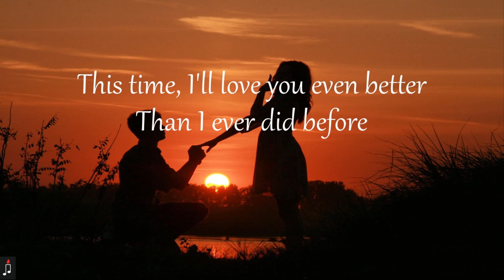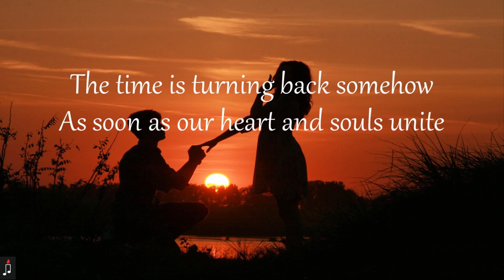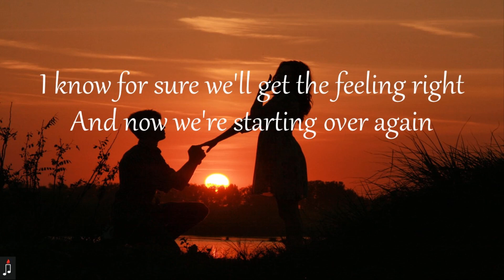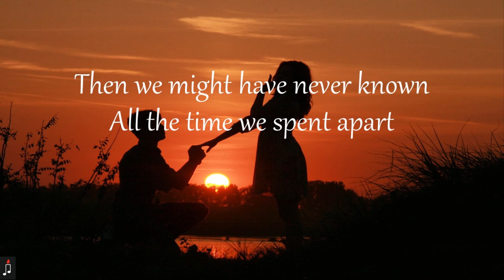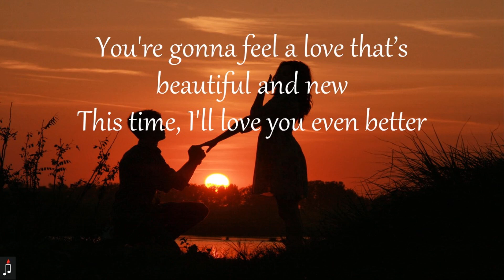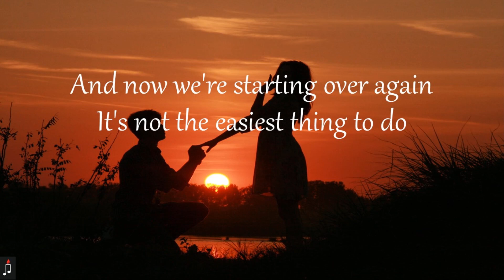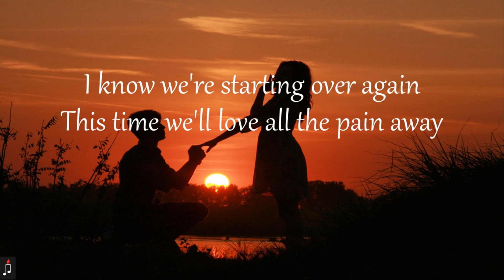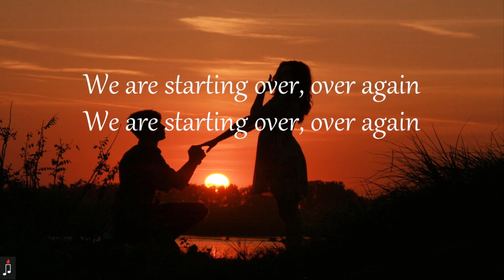Natalie Cole - Starting Over Again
Starting Over Again
Song By Natalie Cole

And when I hold you in my arms, I promise you
You're gonna feel a love that's beautiful and new
This time, I'll love you even better
Than I ever did before
And you'll be in my heart forevermore

We were just too young to know
We fell in love and let it go
So easy to say the words goodbye
So hard to let the feelings die
I know how much I need you now
The time is turning back somehow
As soon as our heart and souls unite
I know for sure we'll get the feeling right

And now we're starting over again
It's not the easiest thing to do
I'm feeling inside again
'Cause every time I look at you
I know we're starting over again
This time we'll love all the pain away
Welcome home, my lover and friend
We are starting over, over again

If we never lived alone
Then we might have never known
All the time we spent apart
All we did was break each other's heart

And you'll be in my heart forever more

This time we'll chase all the rain away